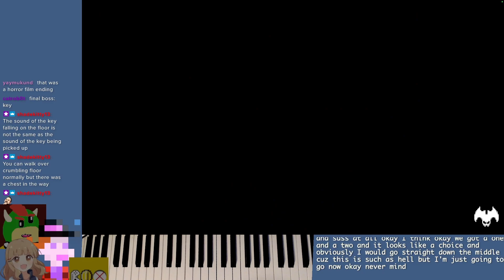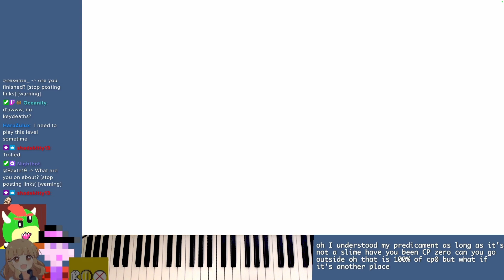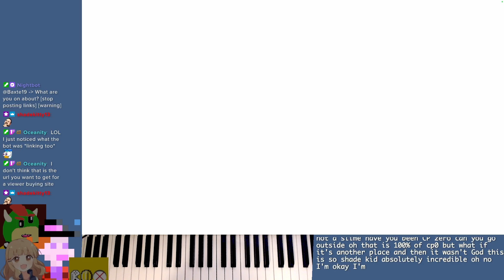Troll potential is OFF THE CHARTS (Quest Master, ft. demize, B0X, and STEVO)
It is so cool to have an indie game for troll levels!

Level: Quest Disaster by the great Shadekitty